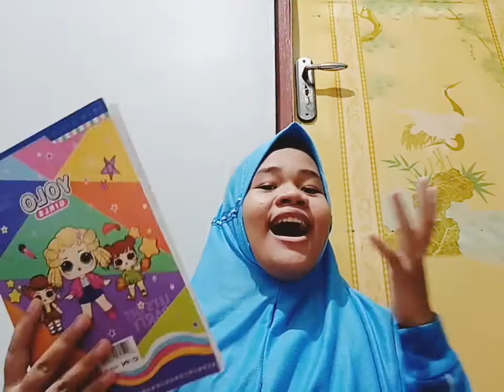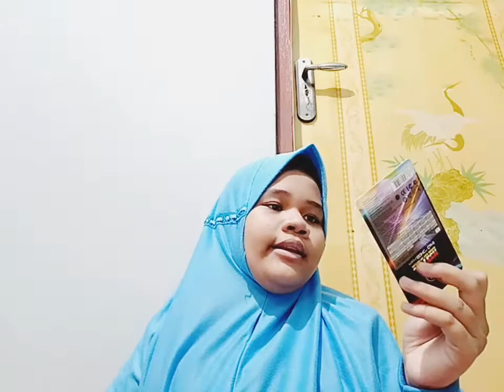unboxing kado ulta /banyak banget😮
Dan kalian selalu suka sama konten ku
Terimakasih